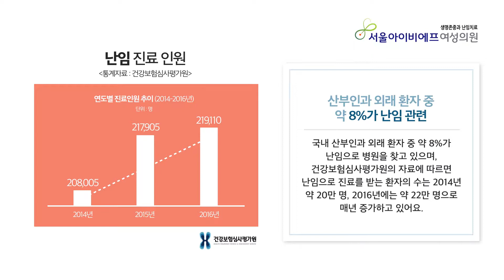다양한 난임의 원인 알아보기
난임치료 시작은 원인을 찾는 것에서 부터
난임의 원인이 무엇인지 찾는 것이 중요해요.
원인을 찾아내고 적합한 치료를 받는다면
임신의 가능성이 높아질 수 있어요.